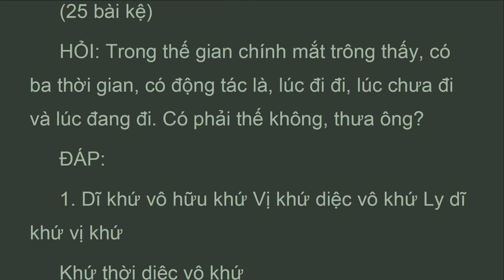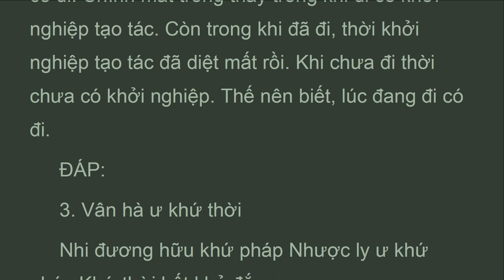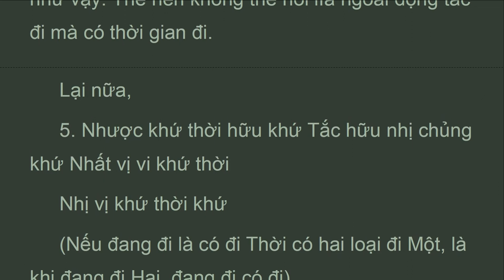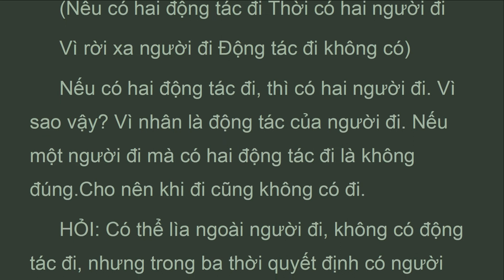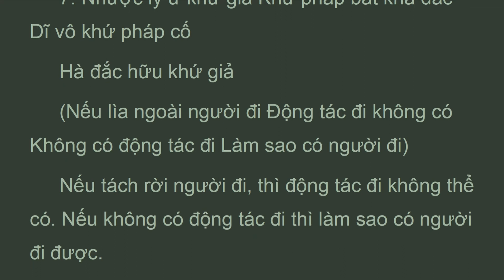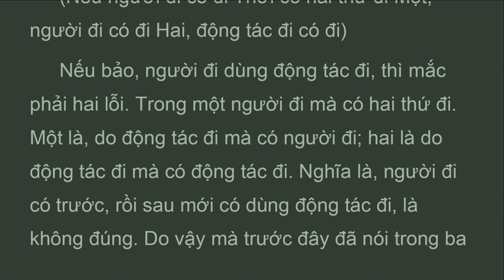TQL_p2A_PHẨM 2,Quán về Đi lại, Trung Quan Luan,Thich Thien Hạnh (Mar 2022)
QUÁN VỀ ĐI LẠI
  25 bài kệ
  Hỏi Trong thế gian chính mắt trông thấy, có ba thời gian, có động tác là, lúc đi đi, lúc chưa đi và lúc đang đi. Có phải thế không, thưa ông?
  Đáp:
  1. Dĩ khứ vô hữu khứ Vị khứ diệc vô khứ Ly dĩ khứ vị khứ
  Khứ thời diệc vô khứ
  Đã đi không có đi
  Chưa đi cũng không có đi Lìa ngoài đã đi, chưa đi
  Lúc đang đi cũng không có đi
  Đã đi không có đi, vì đã đi rồi. Nếu bảo, lìa ngoài đi, có động tác đi, là việc không đúng. Chưa đi, cũng không có đi, vì chưa có động tác đi. Khi đang đi, là nửa đi nửa chưa đi, vì chưa rời khỏii đã đi và chưa đi vậy.
  Hỏi 2.  Động xứ tắc hữu khứ Thử trung hữu khứ thời Phi dĩ khứ vị khứ
  Thị cố khứ thời khứ
  Chỗ chuyển động là có đi Trong đó có đang đi Chẳng phải đã đi, chưa đi
  Thế nên lúc đang đi, có đi

TRUNG LUẬN
(MÙLAMADHYAMAKA-KÀRIKA)
Tạo luận: LONG THỌ (Nagarjuna) Thích luận: THANH MỤC (Pingalanettra)
Hán dịch: CƯU MA LA THẬP (Kumarajèva)
Việt Dịch: Tỷ kheo Thích Thiện Hạnh
Phật học viện Kim Quang - Huế
PHẨM 2,Quán về Đi lại (25 bài kệ)